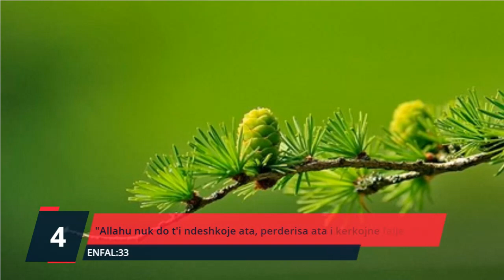KATËR PREMTIMET HYJNORE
1) "Nese falenderoni, do t'ua shtojme (te mirat)". IBRAHIM:7
2) "Prandaj me kujtoni Mua, qe Une t'ju kujtoj". BEKARE:152
3) "Me lutni Mua, se do t'ju pergjigjem". GAFIR:6
4) "Allahu nuk do t'i ndeshkoje ata, perderisa ata i kerkojne falje (Atij)". ENFAL:33